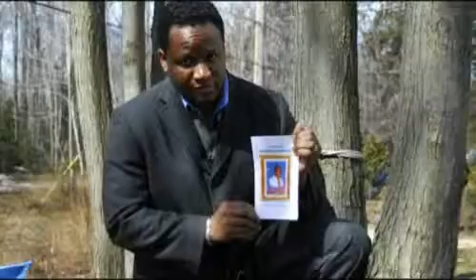CANADIANS IN HAITI: STORIES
CANADIANS IN HAITI: STORIES OF LOSS AND REMEMBRANCE